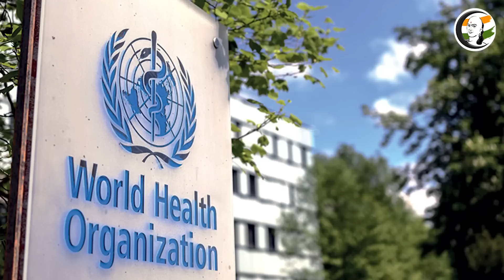உலக செய்திகள் 18/02/2023 | Headlines | World News | America | China | Corona | Pakistan | Earthquake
சாணக்யா!